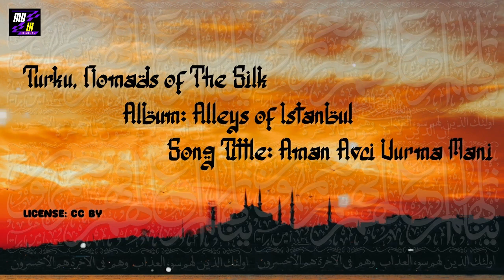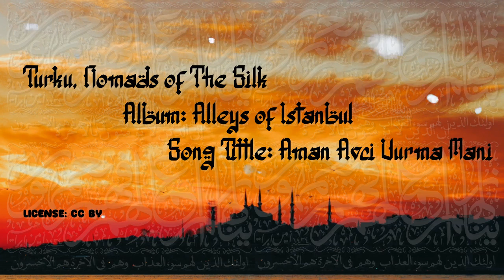Aman Avci Vurma Mani - Alleys of Istanbul Album - no copyright